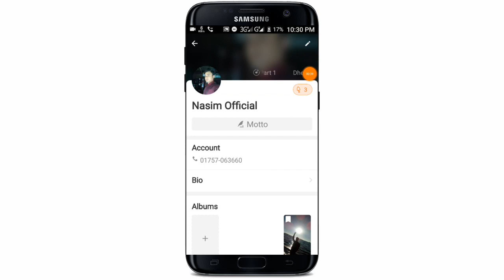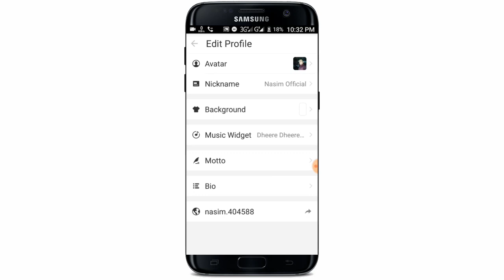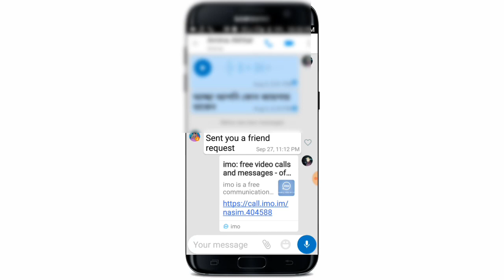ইমু Account Username-এর নতুন কাজ শিখুন || IMO Account Username New Features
আপনি যদি ইমু ব্যবহার করেন তাহলে আজকের ভিডিওটা আপনার জন্য খুবই গুরুত্বপূর্ণ হতে চলেছে.
আজকের ভিডিওতে আপনি ইমু  account username এর গুরুত্বপূর্ণ একটি কাজ শিখতে চলেছেন.
যে কাজটি আপনি যদি ইমু ব্যবহার করেন তাহলে অবশ্যই জেনে রাখা প্রয়োজন.
তাই আশা করি আজকে ভিডিওটি সম্পূর্ণ দেখবেন এবং ইমুর account username এর নতুন কাজটি শিখে নিবেন.

🌚 Colour : Md. Nasim